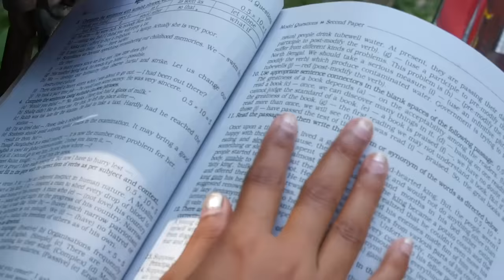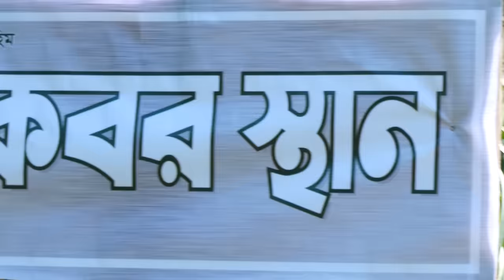বিএ পাস রিক্সাওয়ালী সম্পূর্ণ পর্ব | B A Pass Rickshawali All Part | Othoi Natok | Bangla New Natok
B A Pass Rickshawali is Very instructive drama You can see them
Sound Vision Channel's Bangla new natok 2021 B A Pass Rickshawali is very enjoyable to watch. bangla natok our tradition We constantly create and upload new drama dramas to keep the short film drama alive We make different types of drama dramas to entertain the audience like comedy drama natok bangla drama Apart from this we have given many plays as gifts in 2021. You can see them B A Pass Rickshawali is Very instructive drama.Stay well thank you.

কনটেন্ট এর জন্য যোগাযোগ : 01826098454

Label :Sound Vision
Anti-Piracy Warning:
This content is Copyrighted to Sound Vision under the registered company Sound Vision  Enterprize.
All our videos only for funny purpose to entertain you, So all characters and events are fictional. They do not have any kind of connectivity to real life. Any resemblance to real person or life will be coincidence. All the best and have a nice day.